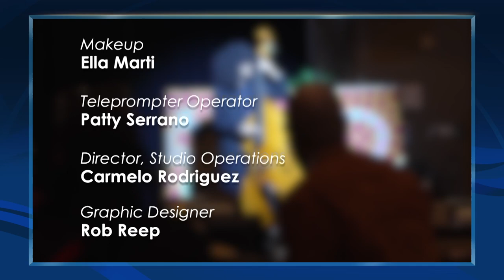Black Men & Mental Health l Your South Florida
On this special edition of Your South Florida, Darius V. Daughtry, Founder & Artistic Director of Art Prevails Project, leads a panel discussion on the issues impacting the mental health of Black men, and ways to find joy and resilience.

Panel:
Douglas 'Xaire' Goodridge
Actor, Art Prevails Project

David H. Hepburn

Manoushka Saintil, Ph.D.
Marriage & Family Therapist